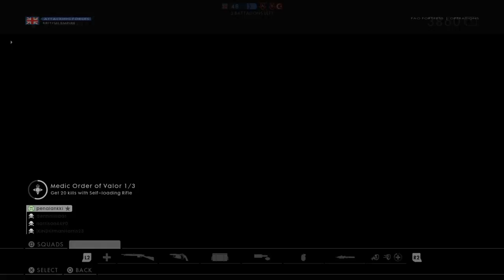Battlefield™ 1_20171004185016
BATTLEFIELD 1